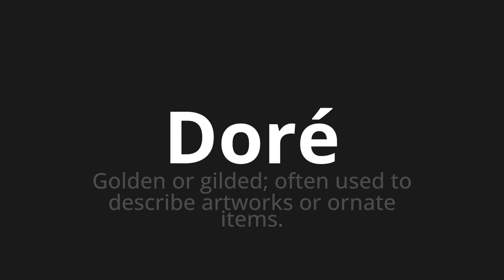How to pronounce Doré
Master the Pronunciation of 'Doré Which Means Doré' - which means : Golden or Gilded;often used to describe artworks ornate items. 📝 with @BaguettePronunciation 🎓🗣️ - [Your Guide to French]

Learn to pronounce 'Doré' perfectly in French with our easy and engaging tutorial by @BaguettePronunciation! 📖📽️ In this comprehensive video, we provide you with native speaker examples 🗣️👂 and phonetic breakdowns 🎵 to ensure you get the pronunciation just right.

How to say Golden in French